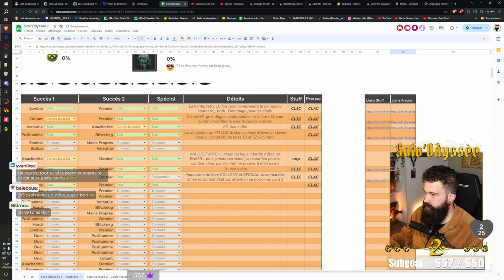SOLOTAGE DIRECTEUR GRUNOB - Lv 57 🧙‍♂️ - [Solo'Odyssée 2 🌊]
Un être fort malicieux mais juste malicieux quoi...